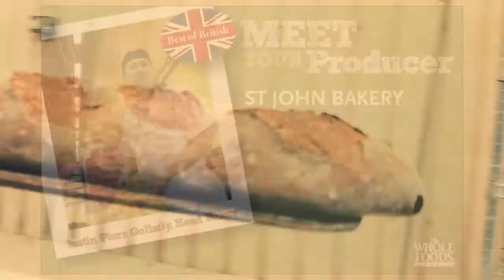Meet Your Producer Series - St. John Bakery - Whole Foods Market UK